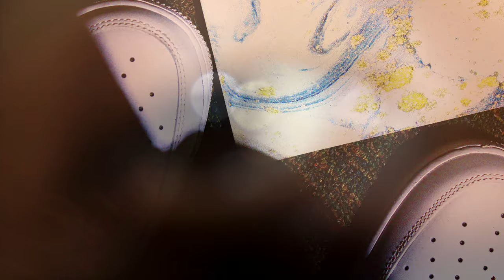Justin White Foreva: Fine Artist Paintings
Masterpieces by Chicago Fine Artist with Keratoconus Disease, Justin White Foreva.